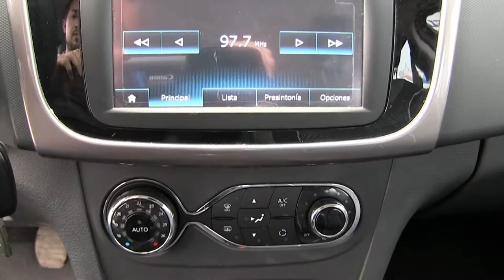Renault / Sandero / 2018 / M417532